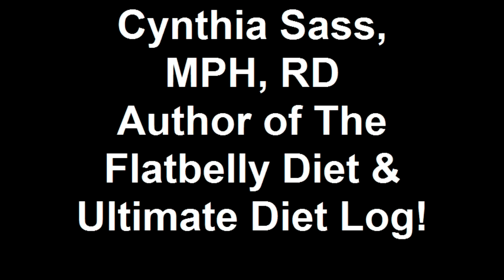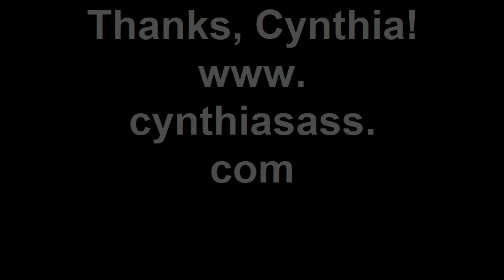Cynthia Sass, MPH, RD Author of The Flatbelly Diet & Ultimate Diet Log!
Cynthia Sass, MPH, RD shares some insight on her new book, Ultimate Diet Log.